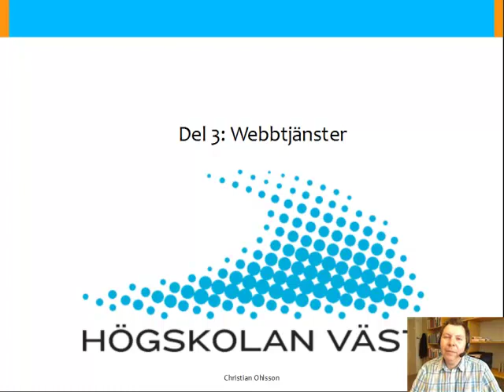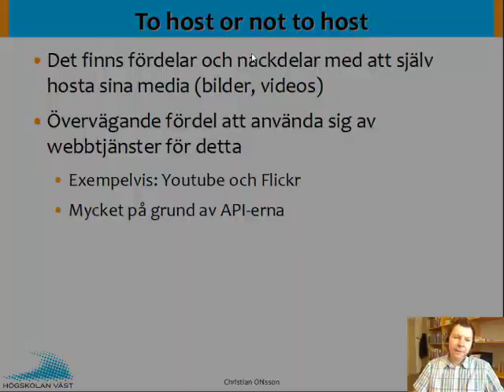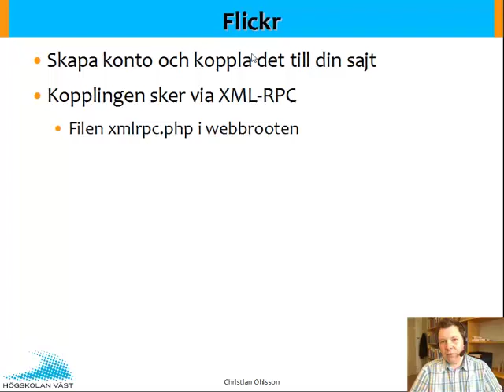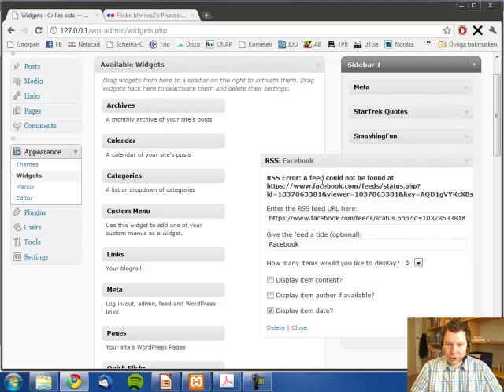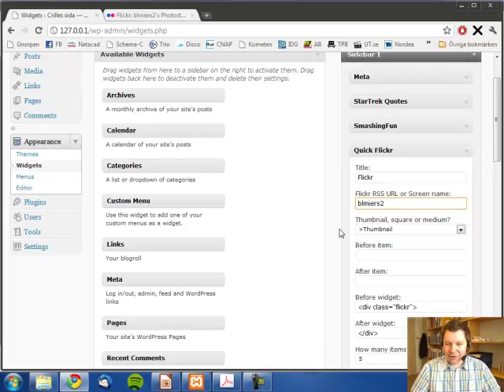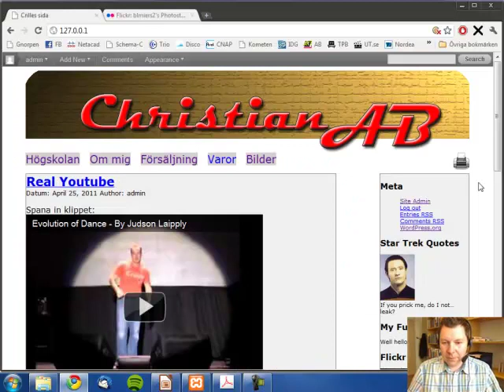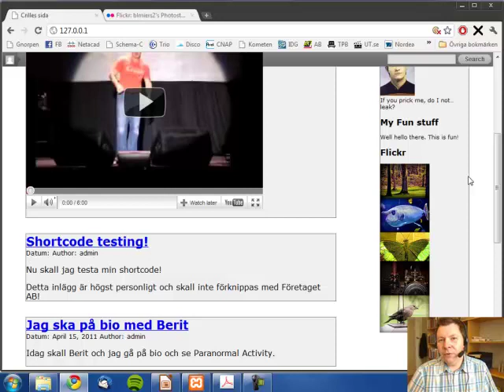WEB Wordpress F7 Del 3 Webbtjanster